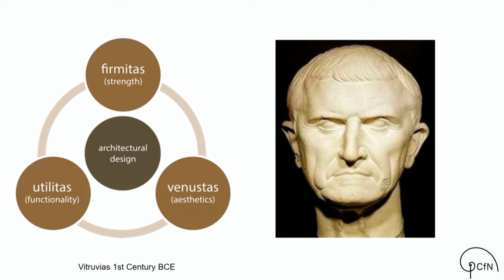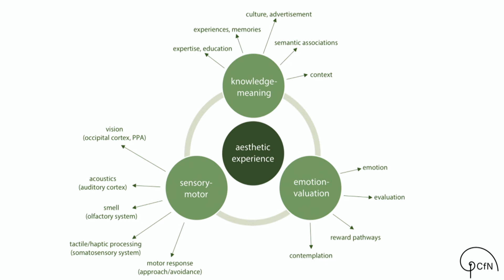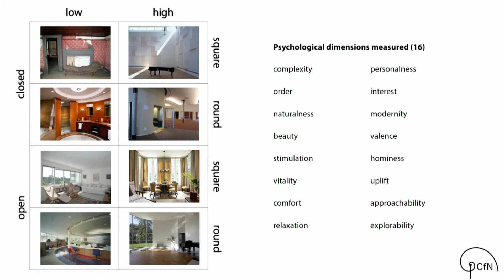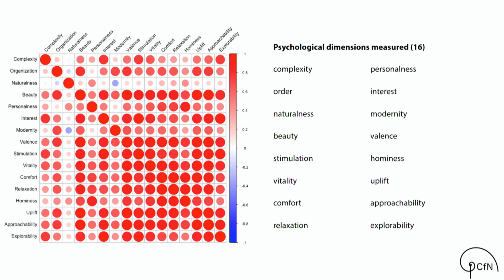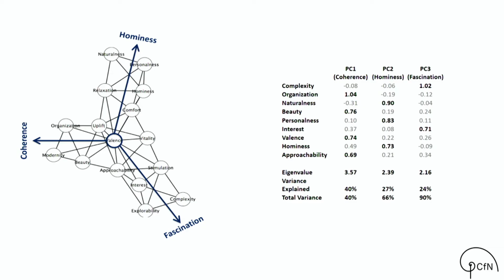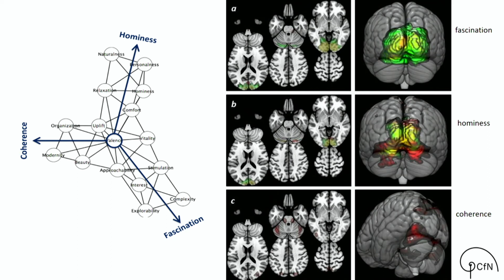GWS 2018: Buildings, Beauty and the Brain: A Neuroscience of Architectural Experience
Dr. Anjan Chatterjee, professor, University of Pennsylvania, US discusses Buildings, Beauty and the Brain: A Neuroscience of
Architectural Experience at the 2018 Global Wellness Summit in Cesena, Italy.